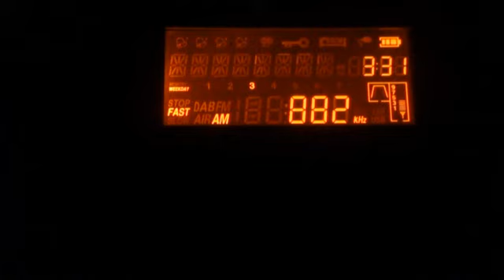21.03.2018 00:19UTC,[MW}, Presumed ARS Al-Quran Al-Karim, 882kHz, from Dammam, 3428km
Received southbound of Moscow, KO85SW
Equipment: Eton Satellit Executive Edition with built-in antenna.